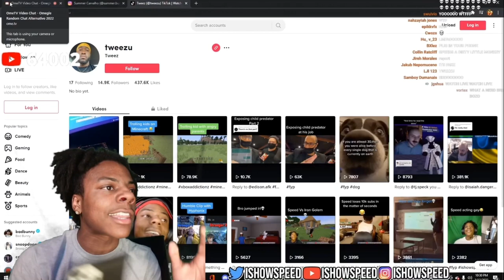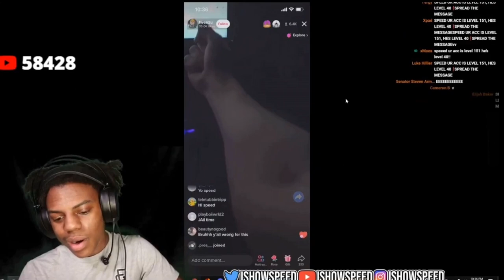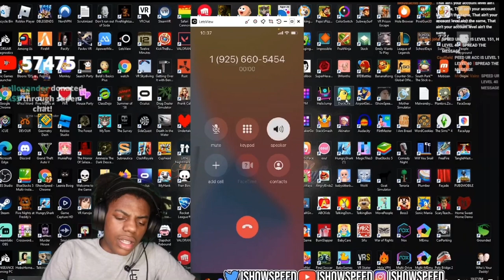IShowSpeed Reacts To Someone *HACKING* His Fortnite Account…